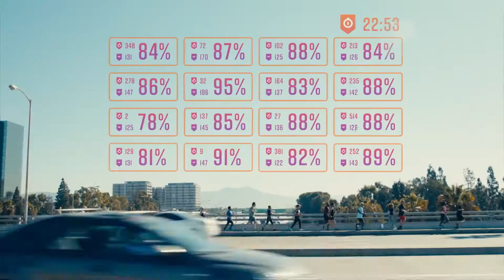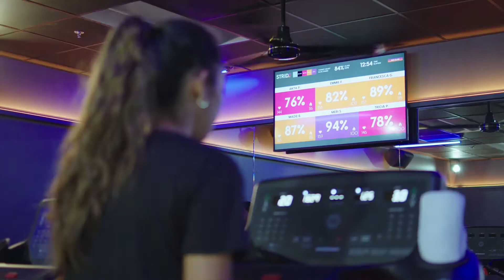Ready to Hit Your STRIDE?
Meet STRIDE, a national franchise of premium treadmill studios that cater to clients of all ages and fitness levels. Whether you’re walking or running, our STRIDE Certified Run Coaches and state-of-the-art Woodway Treadmills will empower you to achieve your mental & physical goals.

Walking, jogging, and running towards a city near you!